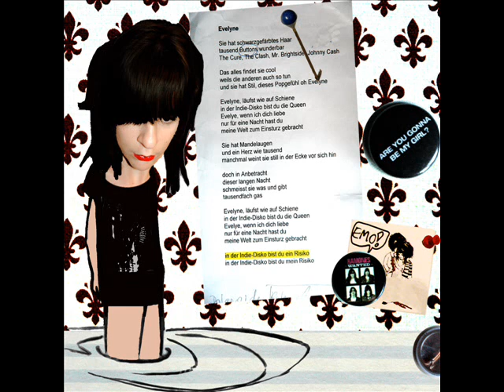Kommando Elefant - Evelyne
In der Indie Disko bist du mein Risiko